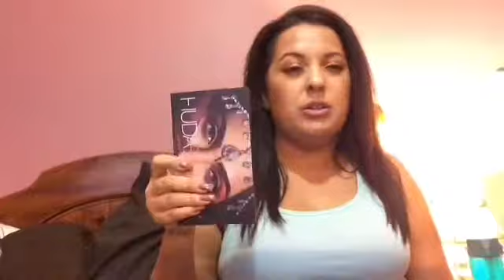SUPER HUGE November Favorites '17